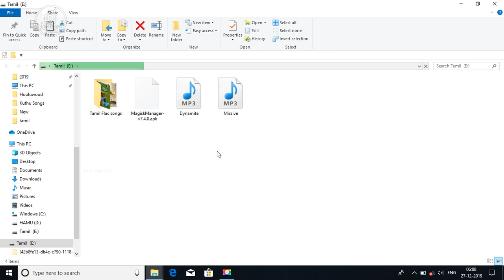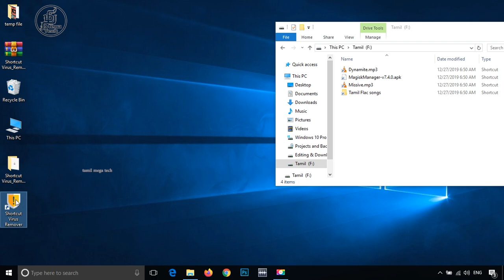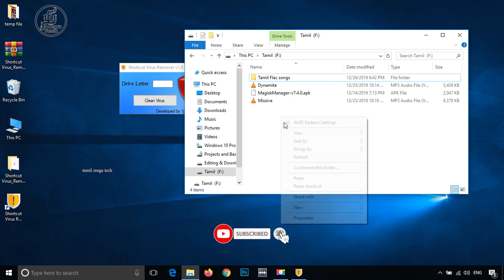how to remove shortcut virus from pendrive | tamil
Shortcut virus  நீக்குவது எப்படி?
How to Remove Shortcut Virus ?

Install the Software
Run As Admin
Select Effected Drive
Select Remove Option
Done